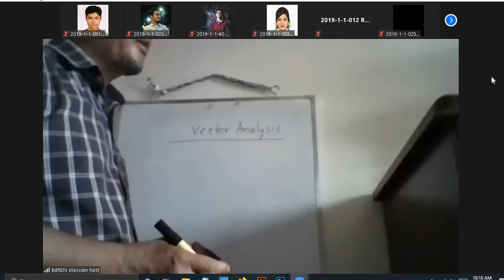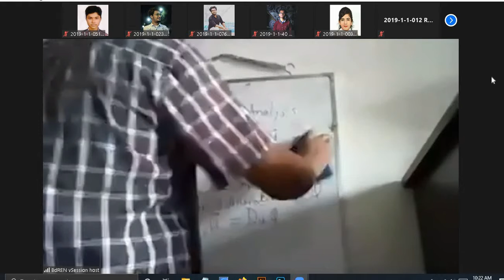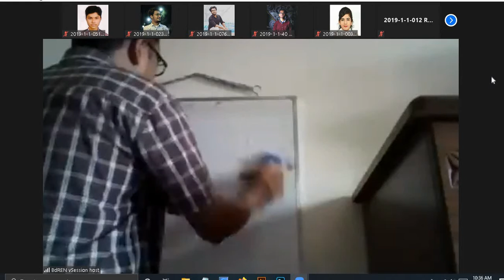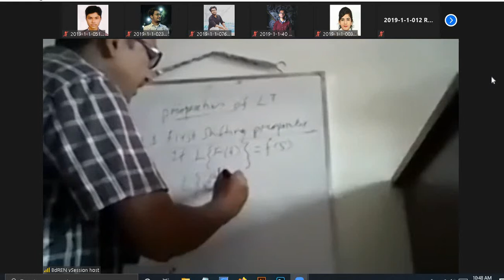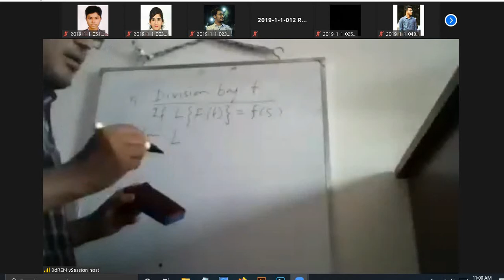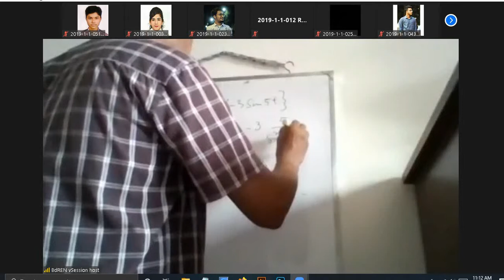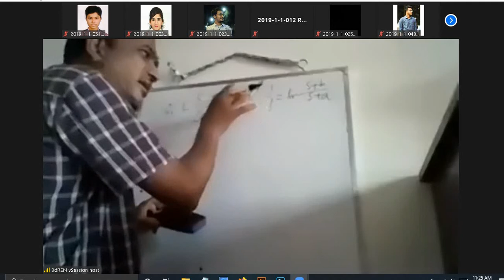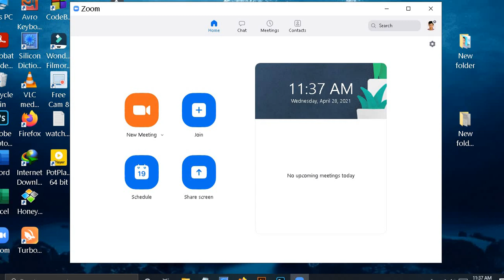Math Rokon Sir (Lec-3) 28Apr2021